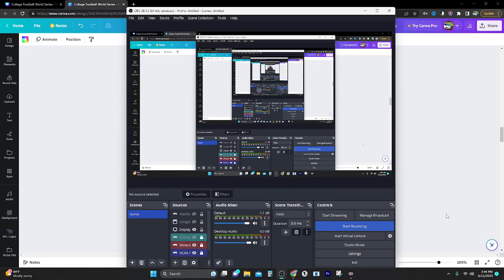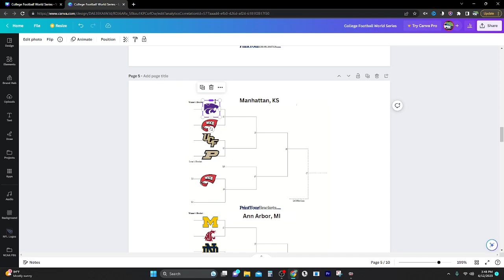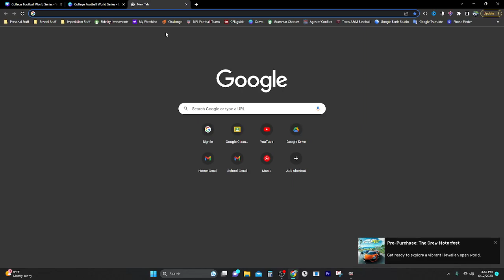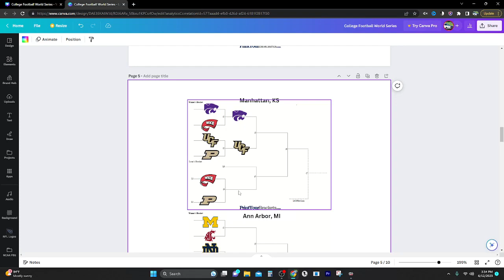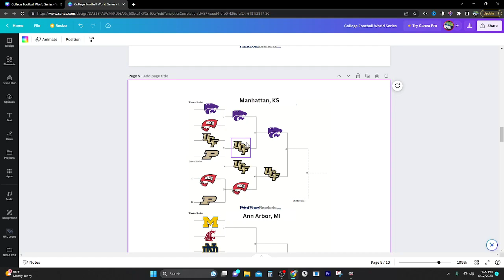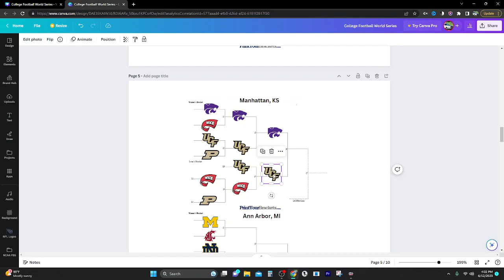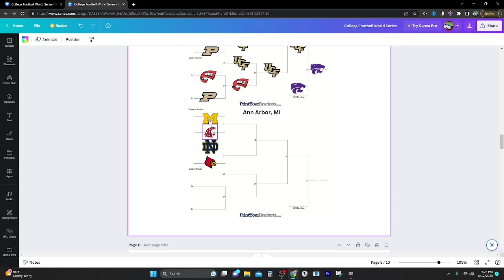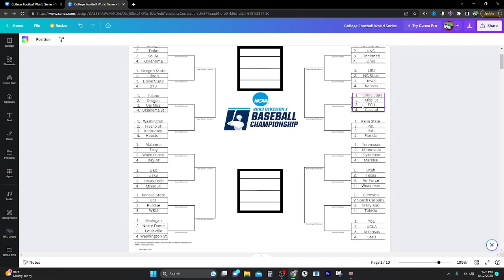The College Football World Series: Kansas State Regional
The College Football World Series is just that, the College World Series but football. Using the CBS final FBS rankings for the 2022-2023 season I made the bracket.

Regional Info:
Double elimination
One team per conference
All games are played at the host site